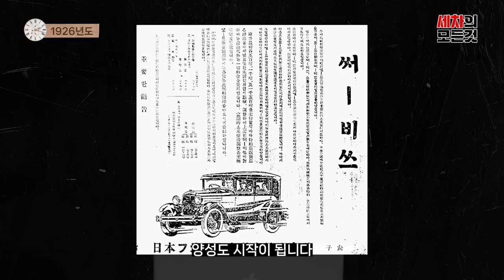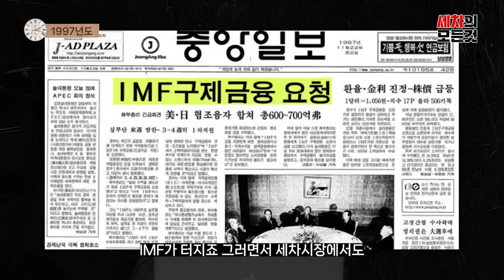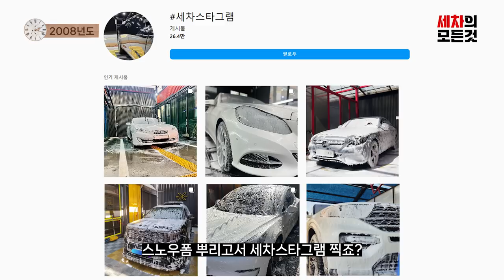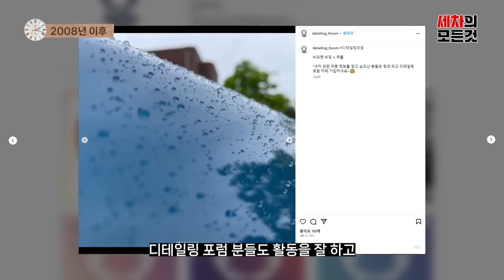꼴찌에서 최고로..!! 대한민국의 세차 역사 (세차의 역사 EP.05)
오늘은 우리 대한민국의 세차 역사에 대해서 알아봤습니다 +_+
어떻게 처음 자동세차가 도입이 되었고 왜 이렇게 셀프세차 문화가 발전했을까요???

00:00 영상소개   및
00:27 한국 최초 세차방법
01:00 최초의 자동차
02:26 도로교통법
03:47 정비소의 탄생
05:30 도로가 깔린 이유
06:45 해방 이후
07:16 한국 자동차의 탄생
08:03 자동세차의 시작
09:08 셀프세차의 시작
10:50 최신형 자동세차
12:34 셀프세차의 발전
16:07 전세계 선두주자

힘든 시기를 겪었던 나라들 중 가장 빠른 발전화 신화를 이룬 나라가
대한민국이죠!  우리나라를 발전시킨 속도만큼 세차의 문화도
빠르게 성장을해 이제는 해외 선두에 있는 한국 세차문화!

저희 세알남도 이러한 역사와 지식배경 그리고 환경을 갖춘채
열심히 해외에 우리나라 문화를 알리고 있습니다ㅎㅎ

아직은 많이 부족하지만 언젠가는 전세계 국가에서
인정하는 그날까지 세알남도 세차시장에서 함께 뛰어가겠습니다!

더 궁금하신 내용이 있다면 언제든지 댓글 남겨주세요ㅎㅎ

화~금 11:00 ~ 21:00
토~일 10:00 ~ 21:00